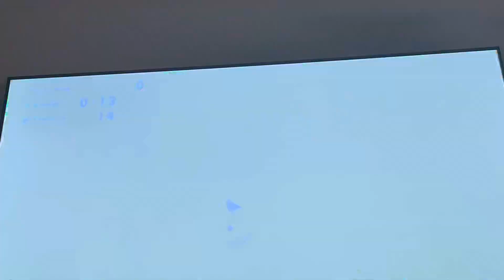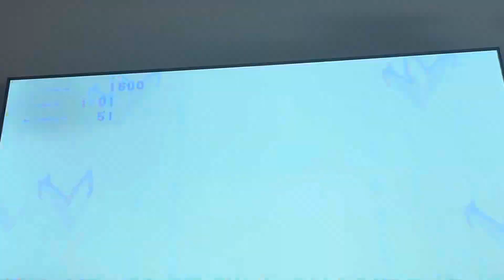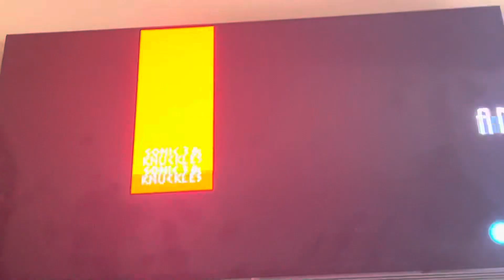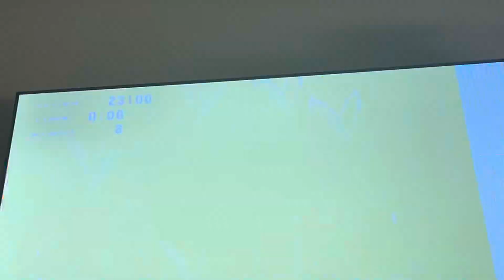Sonic 3 part 1: bruh moment in the end. (Sorry it’s only act 1, I’ll do more next time!